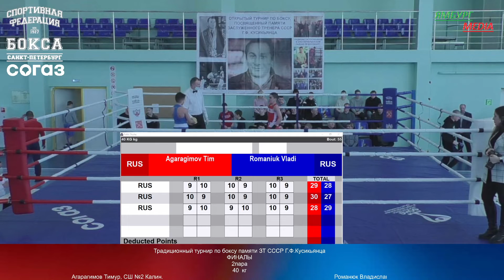final 40 kg : Агарагимов Тимур, СШ №2 Калин. vs Романюк Владислав, ШОН